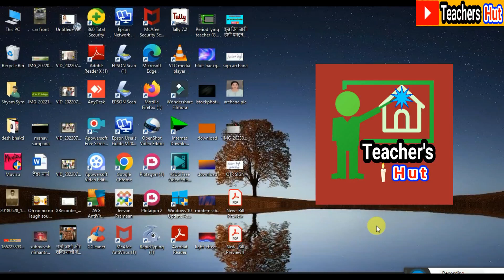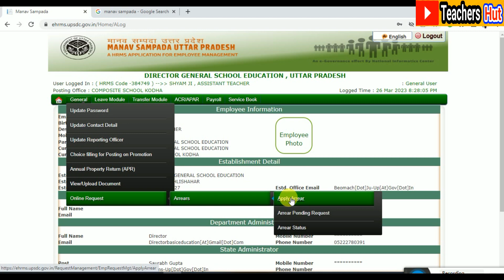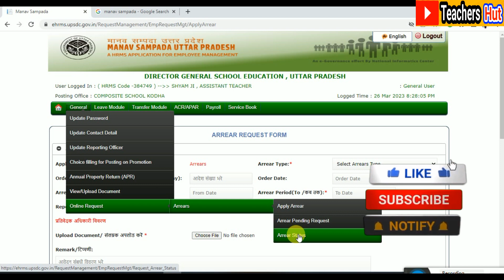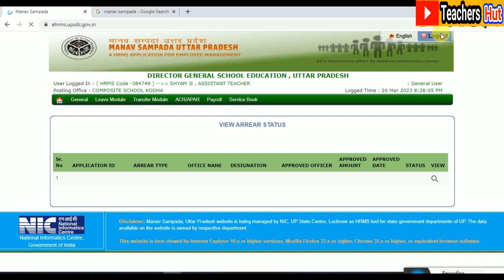अब नहीं होगा शिक्षकों का शोषण | Arrears Online Apply On Manav Sampada | Manav Sapmada Latest Update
Arrears Online Apply On Manav Sampada | Manav Sapmada Latest Update | Teachers Hut

PDF कैसे बनाएं

On this channel Teachers Hut you will find
उत्तर प्रदेश बेसिक शिक्षा परिषद की समस्त खबरों के साथ सरकारी शिक्षकों से संबंधित हर ख़बरों की खबर और मानव सम्पदा पोर्टल व शैक्षिक एप की समस्त अपडेट तथा ऑनलाइन कई सारे कामों के स्मार्ट वर्क की अपडेट |

Teachers Hut's Playlist you may also Like

You Can Also Cantact Us

© Copyright:- All content in this video such as Graphics, Text, Picture, Buttons and Logo are property of "Teachers Hut." Don't try to copy of this video or any part of video.